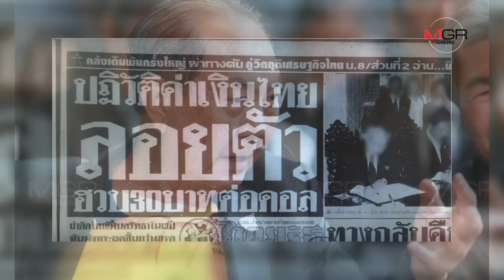เปิดตำนาน ‘สหกรุ๊ปแฟร์’ จากยุคฟองสบู่แตก ถึงไทยแลนด์ 4.0